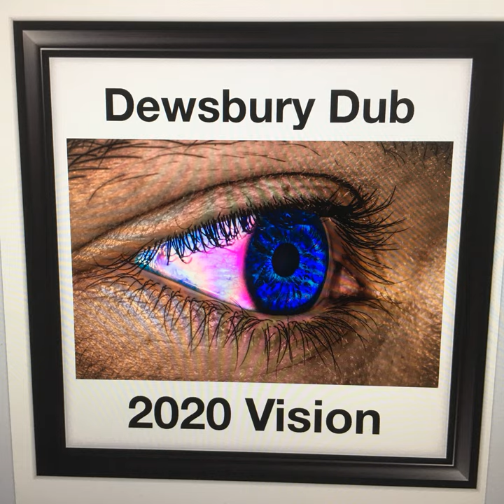Dewsbury Veg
Dewsbury Veg · Dewsbury Dub

20 20 Vision

Music  Publisher: Copyright Control
Composer  Lyricist: Simon Taylor
Composer  Lyricist: Michael Bellamy